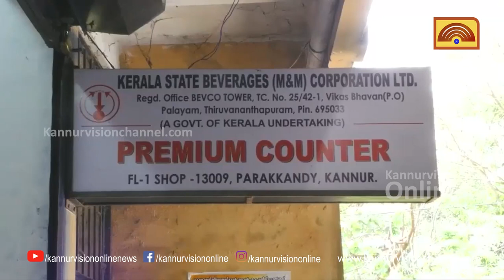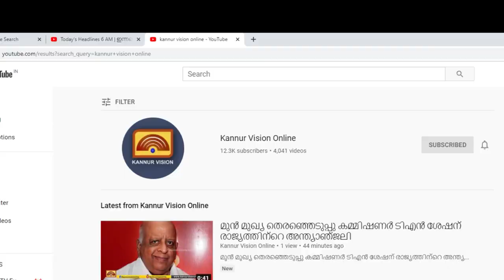സംസ്ഥാനത്ത് 2 രൂപ ഇന്ധനസെസ് നാളെ മുതല്‍ ; പെട്രോള്‍-ഡീസല്‍ വില കൂടും,